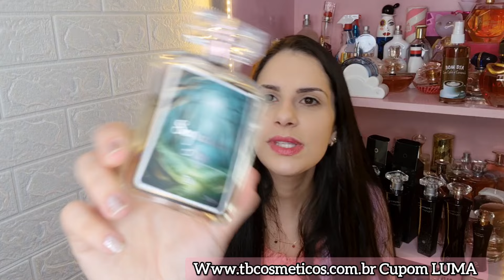Nem eu esperava tanto kkķ confesso!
TB COSMÉTICOS
Cupom LUMA